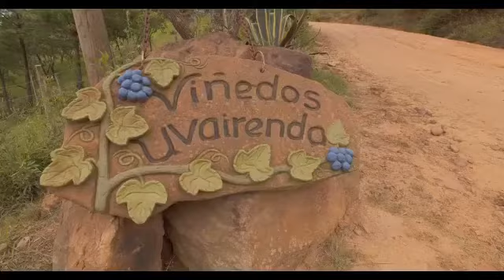Viñedos Uvairenda 1750